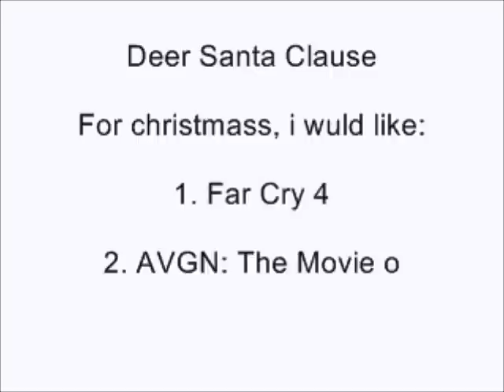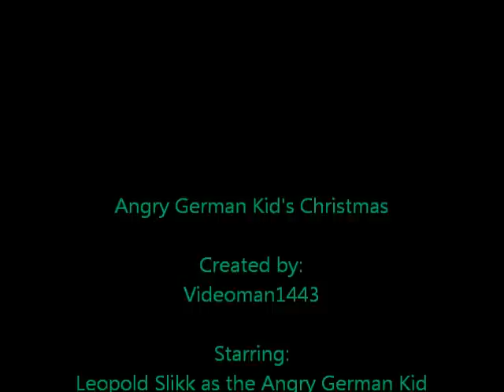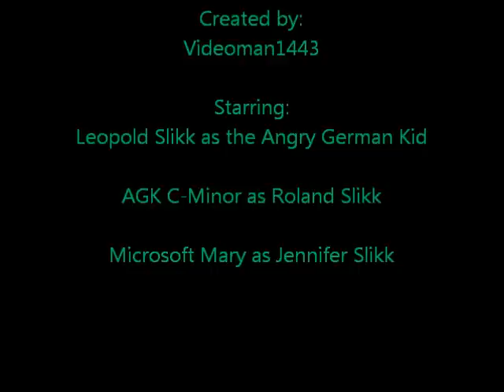AGK Episode 198: Angry German Kid's Christmas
It's Christmas at the Slikk household!

Next episode: Angry German Kid goes to Thailand